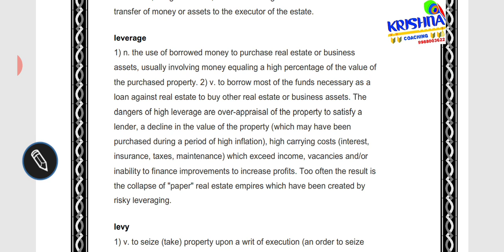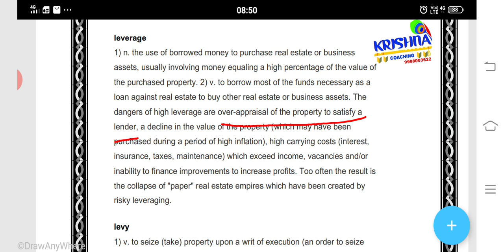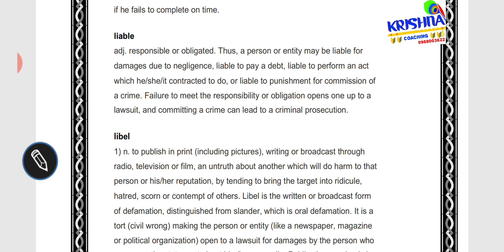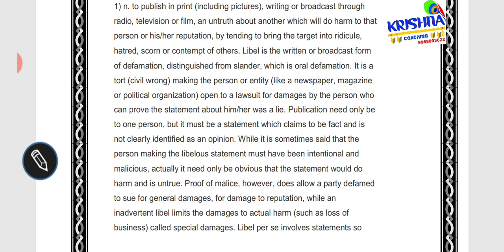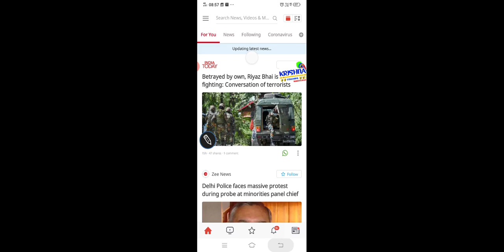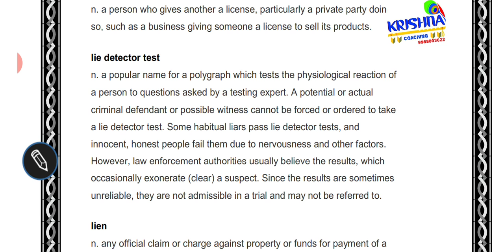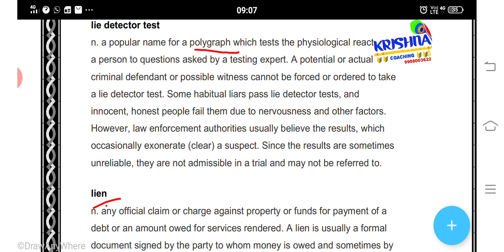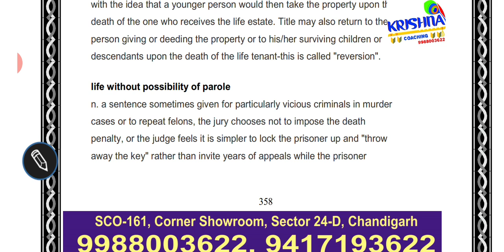legal terms 47 leverage to life without possibility of parole